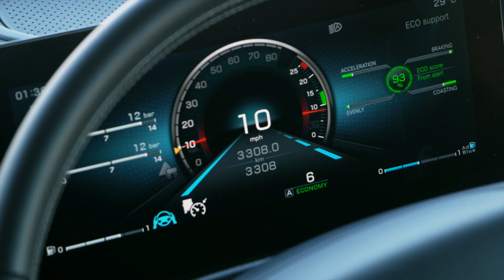Active Drive Assist 2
Available as an option across selected Actros models, Active Drive Assist 2 takes road and driver safety to new levels.  Not only does the safety technology ensure the truck maintains a safe distance from travelling vehicles in front, but it will also bring the truck to a complete stop if a collision is imminent whilst automatically engaging the parking brake.